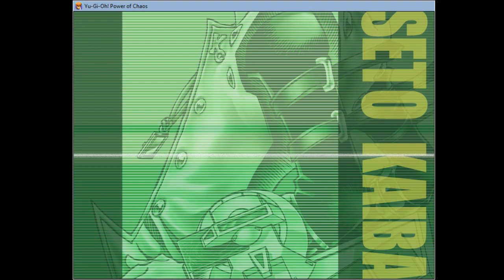[2023.04.08] Kaiba The Revenge - FCC 684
I should play a Match duel instead of a Single.

01:52 Duel Start
05:57 Duel End
06:14 Won cards

1. Darkness Approaches

Duel: 684

New Cards:
Nope

Total cards: 315
Already Get: 309
Remain: 6